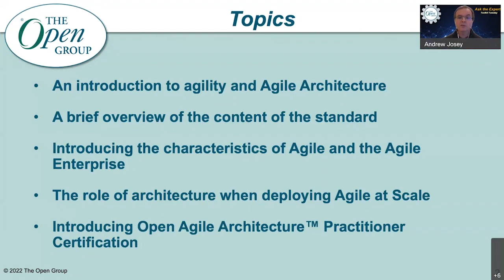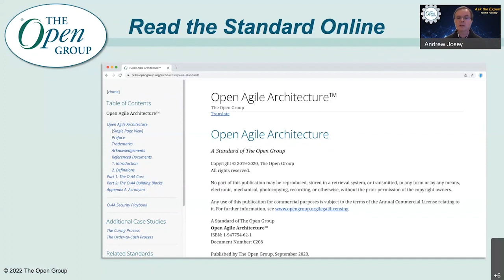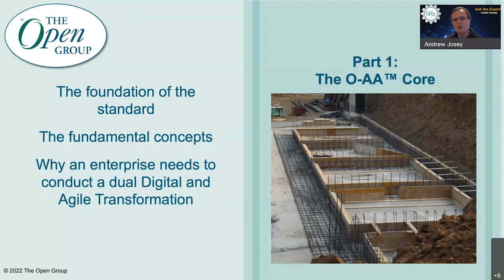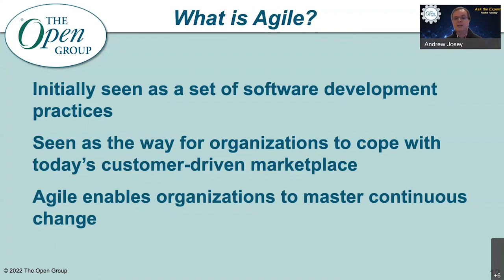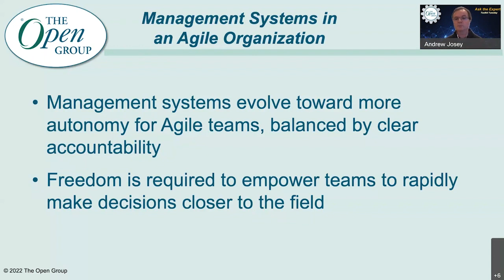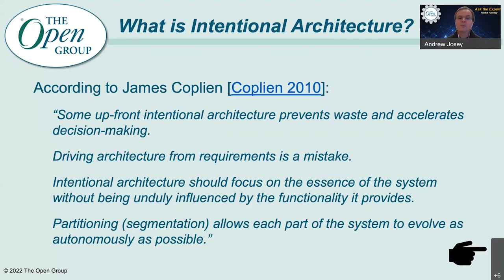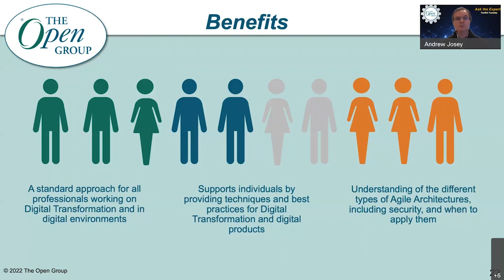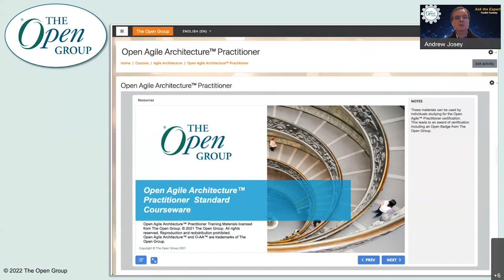Open Agile Architecture Practitioner™ Certification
The Open Group has collated a portfolio of the most pertinent Standards, Frameworks, Reference Architectures, Tools, Models, and Guides for Architects together in one place.  What they all have in common though is that they have been created by leading experts in their associated field, based on industry best practices adopting a thought leadership approach, ensuring they meet the exacting needs of their audience.

In this episode, Andrew Josey, VP Standards and Certifications at The Open Group, walks us through the Open Agile Architecture Practitioner™ Certification

Topics in this presentation include:
- An introduction to Agility and Agile Architecture
- A brief overview of the contents of the Standard
- Introducing the characteristics of Agile and the Agile Enterprise
- The role of architecture when deploying Agile at scale
- Introducing the Open Agile Architecture Practitioner™ Certification